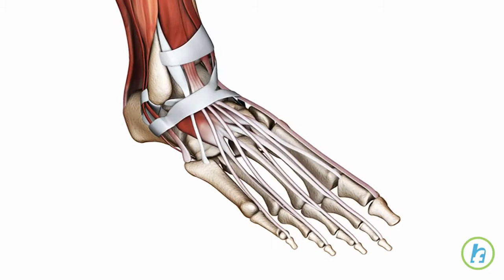Monturile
Toate oasele piciorului, tendoanele şi ligamentele situate la baza degetului mare, numit prima îmbinare a falangelui median metatarsal, lucreazǎ împreunǎ pentru a distribui greutatea corporalǎ. Un mont este o extindere a osului sau a ţesutului din jurul primei îmbinǎri a falangelui median metatarsal. Este o deformare a piciorului des întâlnitǎ, care poate fi moştenitǎ sau care poate apǎrea ca un rezultat al solicitǎrii repetate a încheieturii. Când osul se mǎreşte, împinge degetul mare înapoi, uneori peste celelalt deget de la picior, determinând o ieşire în afarǎ, înspre exterior, a piciorului. Monturile pot apǎrea şi pe cea de-a cincea îmbinare metatarsalǎ, sau aproape de degetul "Pinky". Aceasta se numeşte un mont tailor. Monturile pot varia în dimensiuni şi severitate. Monturile proeminente pot necesita corecţie chirurgicalǎ. Cu toate acestea, cei mai mulţi oameni, pentru scǎpa de durere poartǎ pantofi moi, maleabili, cu suporturi de arc şi aplicǎ gheaţǎ pe piciorul inflamat.